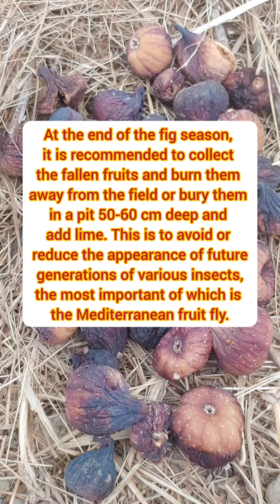Figuier: opérations post-recolte | Fig tree: post-harvest operations | التين: معاملات بعدالحصاد